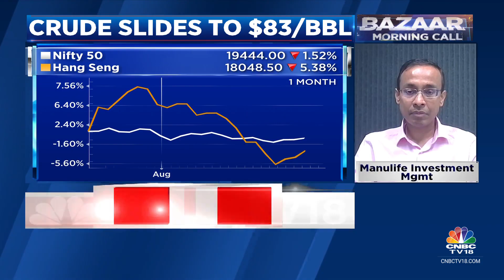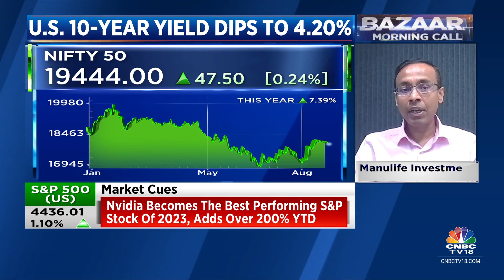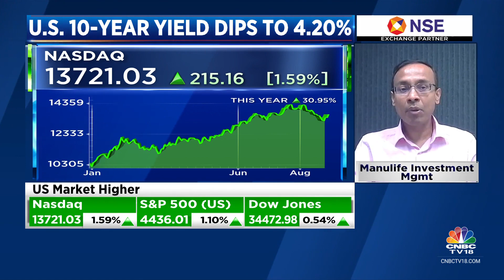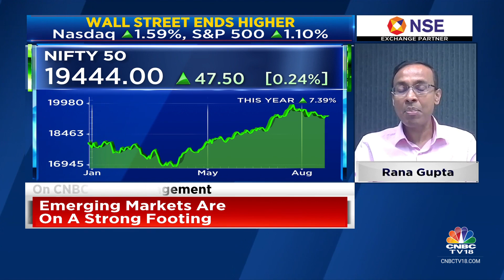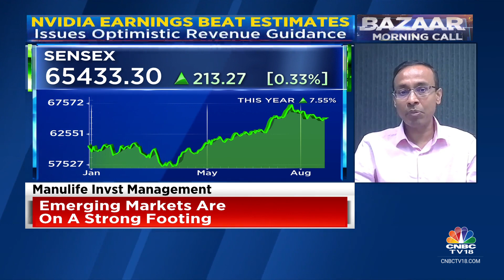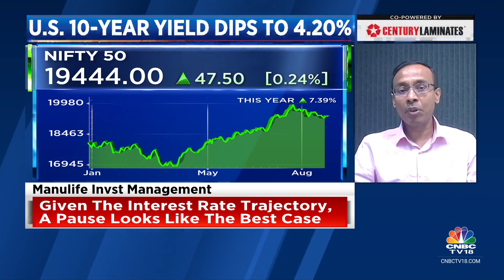Beyond The Headline Nifty Level, Real Story Lies In Niche Themes: Manulife Investment Mgmt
Global outlook | Beyond the headline Nifty level, real story lies in niche themes says Rana Gupta of Manulife Investment Management. He tells Prashant Nair, Nigel D'Souza and Sonia Shenoy that​ emerging markets are on a strong footing. Listen in.

n18oc_business